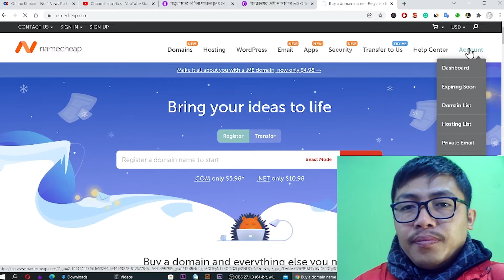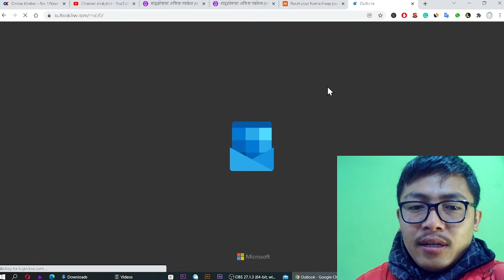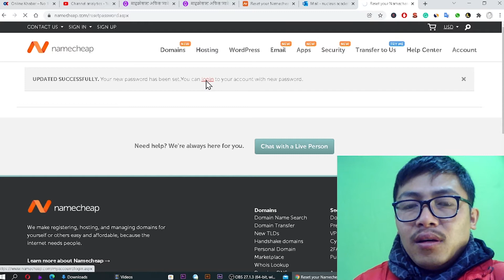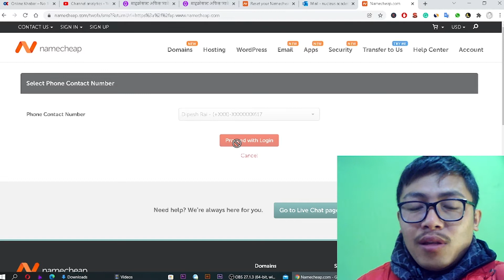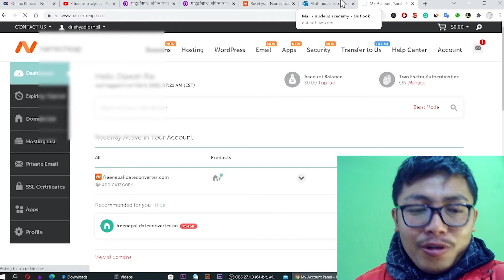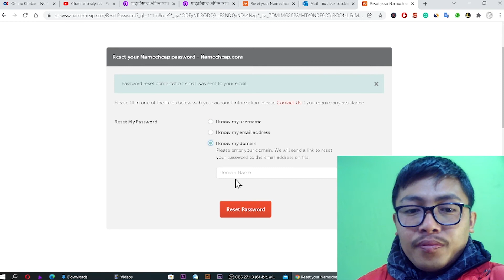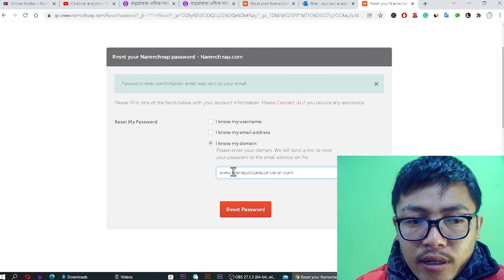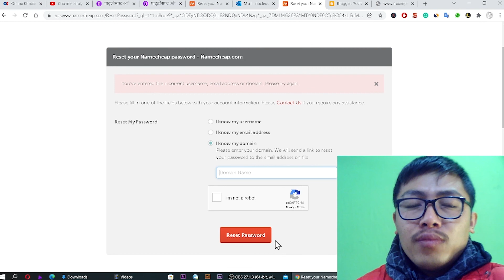How to RECOVER NAMECHEAP ACCOUNT IN 2022 | EASIEST METHOD TO RECOVER NAMECHEAP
How to Recover Namecheap account in 2022? In this video you will be also familiar with Namecheap account recovery. If you are also trying to recover namecheap account then this video will make you expert to recover your namecheap account.

There are many reasons which is giving you problems in your Namecheap account. That's why you are trying to recover your Namecheap account. That's why i am making this video to help you to recover your Namecheap account.

𝗠𝘆 𝗧𝗼𝗼𝗹𝘀 𝗧𝗼 𝗖𝗿𝗲𝗮𝘁𝗲 𝗩𝗶𝗱𝗲𝗼𝘀
▶ Mic I Use
▶ My Second Big Mic
▶ My Phone
▶ My Lens
▶ My Laptop
▶ My Camera

QUERIES SOLVED :
1) How to Recover Namecheap Account ?
2) How to recover Namecheap password using username?
3) How to recover Namecheap Domain Password Using email account ?
4) How to get back Namecheap domain password ?

This  Dipesh Rai Channel Doesn't Promote or encourage any illegal activity, All content provide by this channel is meant for Education purpose only